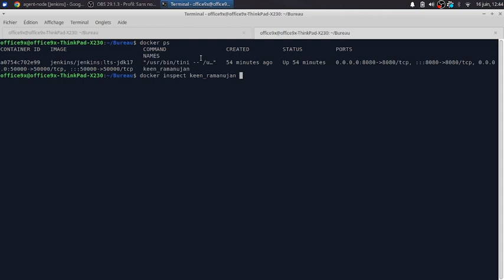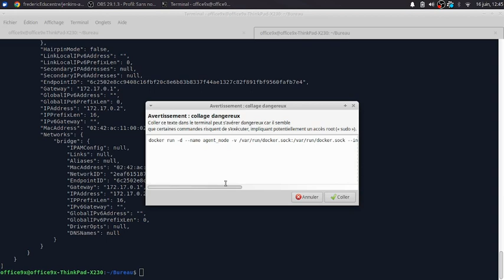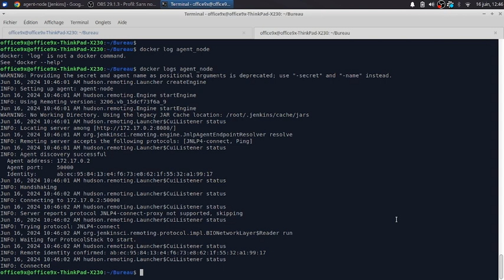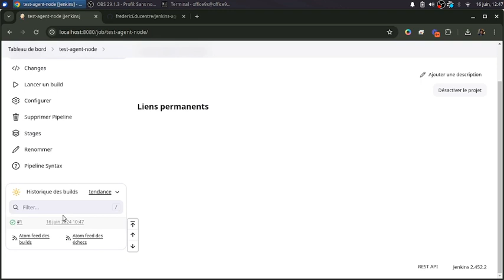Ajouter un agent jenkins nodeJs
Dans cette vidéo, nous allons vous montrer comment configurer un agent Jenkins capable d'exécuter des commandes Node.js.

Voici les étapes :

- Créer un node agent-node
- Récupérer l'adresse IP du container Jenkins
- Créer un container agent jenkins grâce à la commande présente dans la documentation du repository en modifiant les informations nécessaires (adresse IP, secret token, nom de l'agent)
- Lancer une pipeline qui affiche la version node de l'agent jenkins

Si vous avez des questions, n'hésitez pas à les poser dans les commentaires ci-dessous !